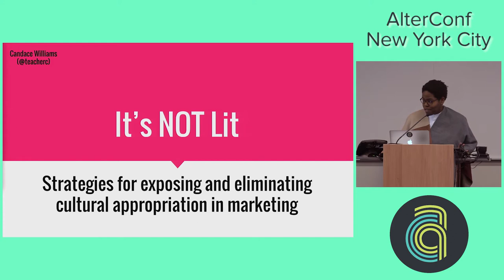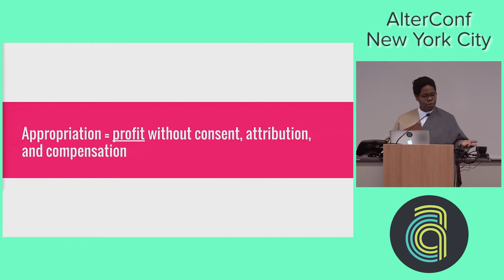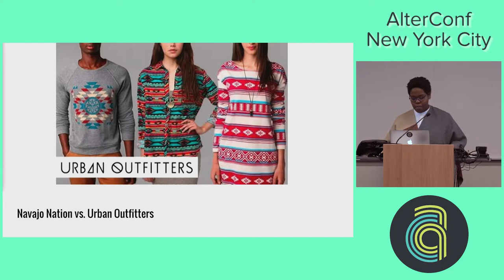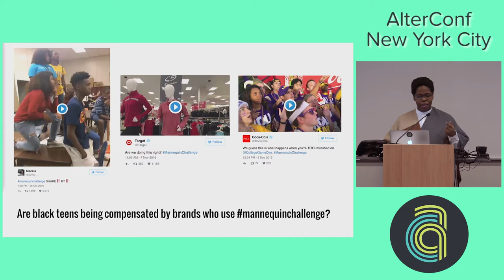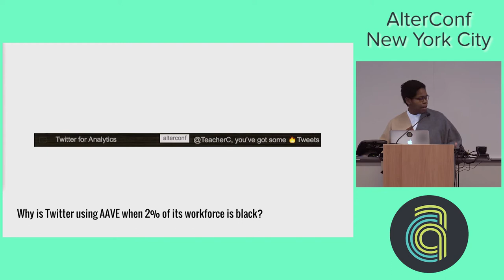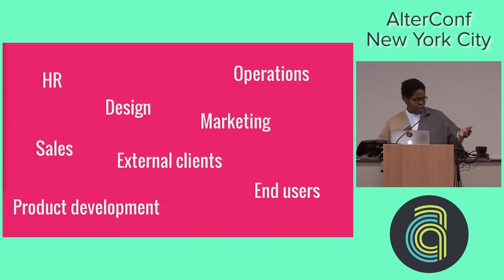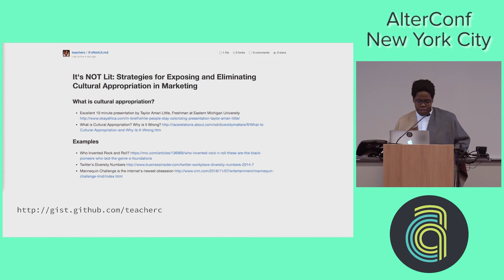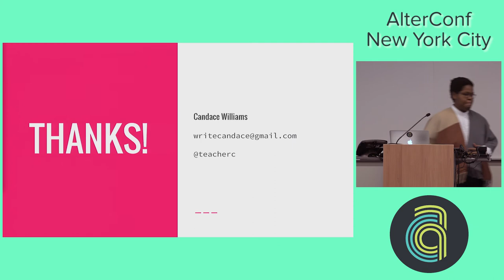AlterConf NYC 2016 - It's not Lit... by Candace Williams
AlterConf NYC 2016 - It's not Lit: Strategies for Exposing and Eliminating Cultural Appropriation in Marketing by Candace Williams

From tweets written by agency agency staffers, to tech talk slides and “witty” cafe chalkboard signs, the use of appropriated artifacts and slurs has been normalized in product and service marketing. In this talk, I identify examples of this issue and lead a brainstorming session. You’ll leave this talk with a list of practical strategies marginalized folks and accomplices can use to expose and eliminate these practices in their place of work.